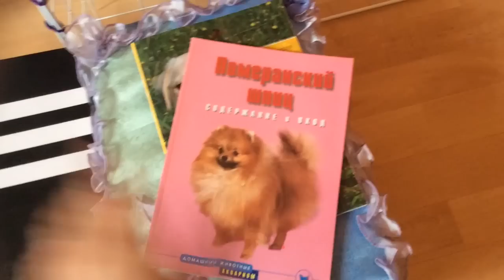Первые покупки для щенка+о моей собаке